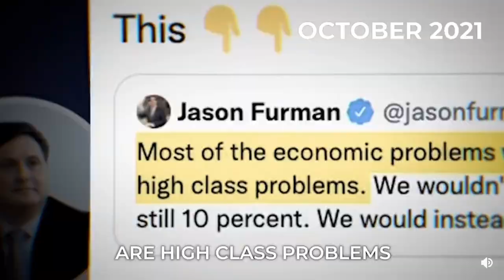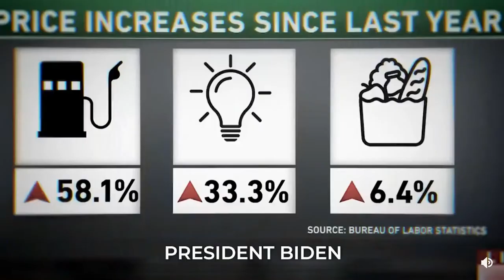Every Democrat I know believes in "Just Print The Money"